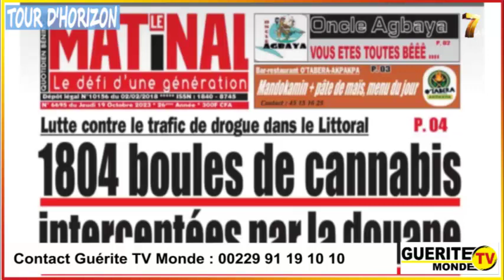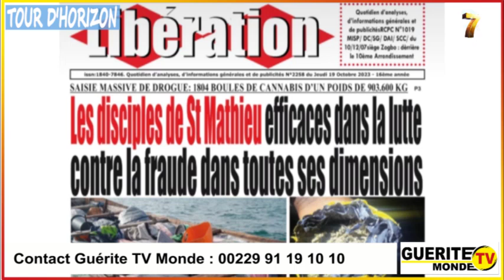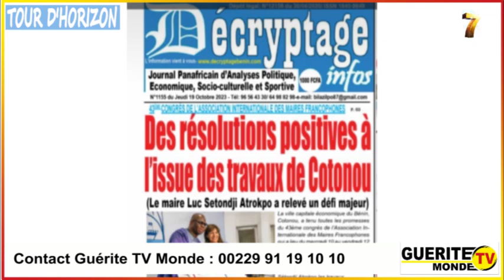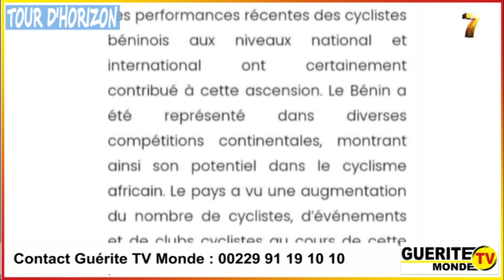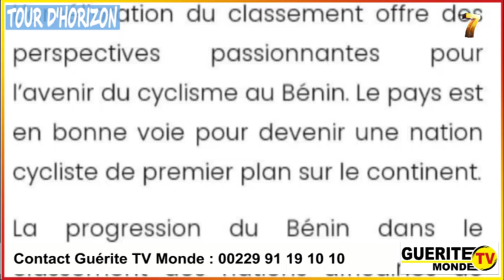Tour d'horizon de GTVM du 19 octobre 2023 par Latifath KOWENOU